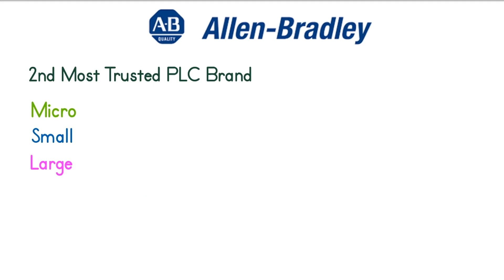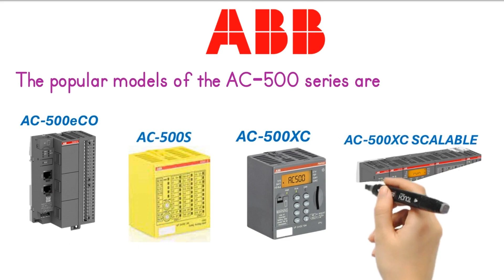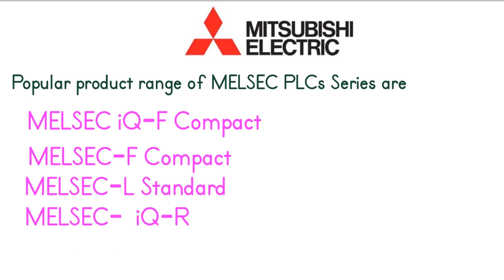Popular PLC Brands 5 Most Popular PLC Brands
Welcome to our comprehensive guide on the top 5 PLC (Programmable Logic Controller) brands that dominate the world of industrial automation. In this video, we'll take a deep dive into each brand's features, innovations, and applications across various industries. Whether you're an experienced engineer or a beginner looking to expand your knowledge, this video is your ultimate resource for understanding the leading PLC brands shaping the future of automation. Don't miss out on this insightful exploration – hit play now and level up your understanding of PLC technology!